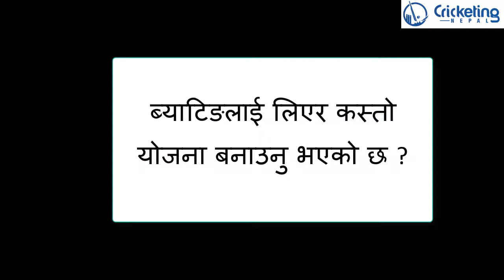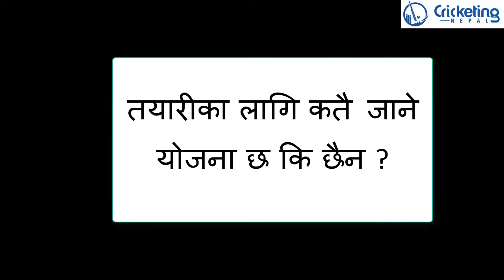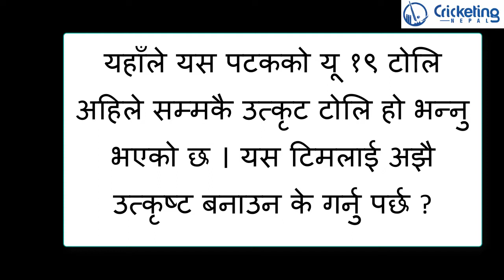Binod Das on U19 close camp for upcoming U19 Asia Cup Qualifiers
U19 Cricket team's coach Binod Das speaks on U19 close camp for upcoming U19 Asia Cup Qualifiers. The ACC U-19 Eastern Region tournament will be held in Malaysia from September 8-17 and the top two teams will qualify for the ACC U-19 Asia Cup.